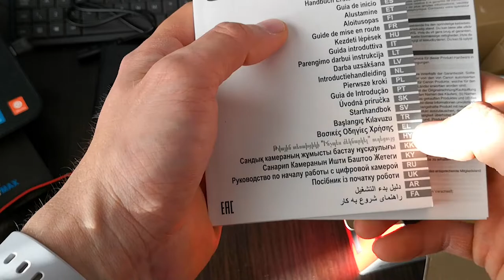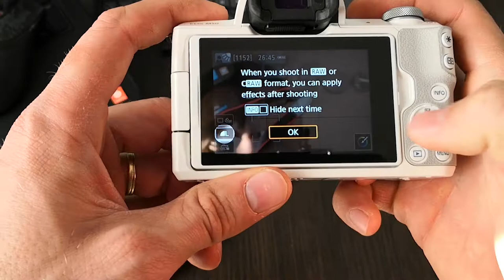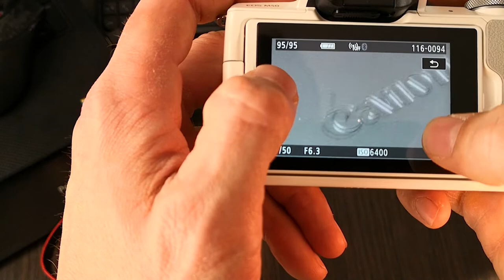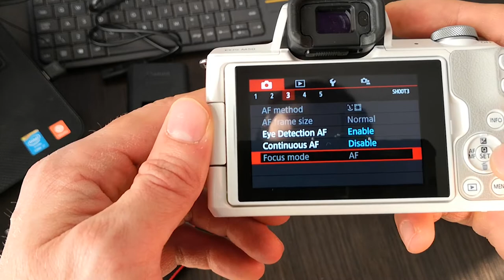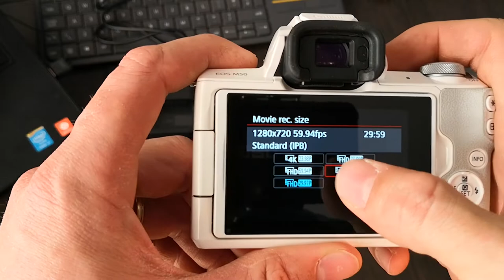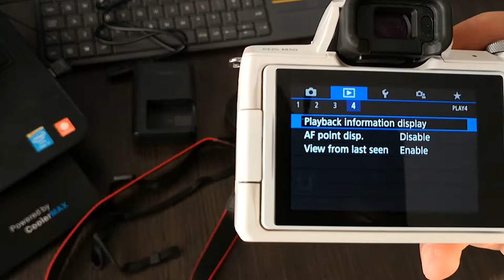Canon EOS M50 Unboxing - Prima Impresie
In acest video fac o scurta prezentare a noului aparat Mirrorless de la Canon, modelul EOS M50.

24 mega pixeli

Obiectiv 15-45 is stm

Procesor digic 8

Display touchscreen articulat

Daca v-a placut video-ul si vreti sa mai vedeti acest tip de continut, va puteti abona